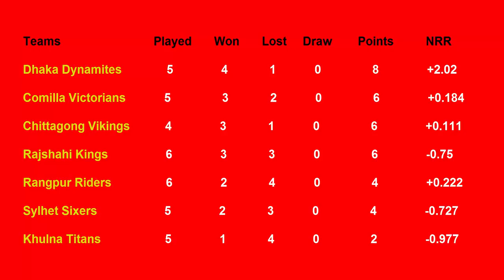BPL Points Table 2019 - Bangladesh Premier League (Part 9 (1/16/2019)